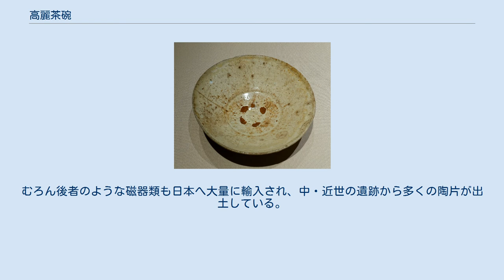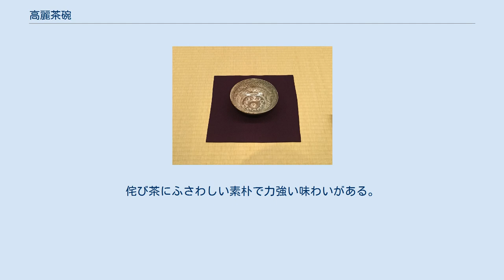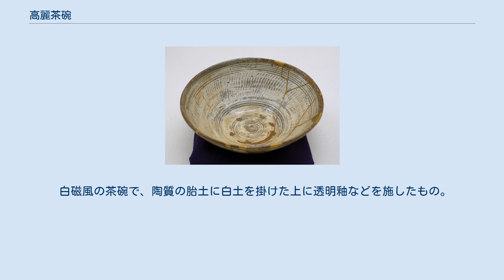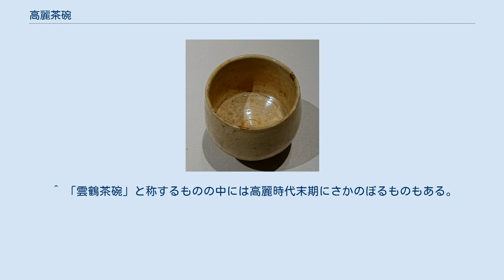高麗茶碗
井戸茶碗 熊川（こもがい）茶碗 銘田子月 東京国立博物館 三島茶碗 ベルリン民族学博物館 高麗茶碗（こうらいちゃわん）は、16世紀半ば頃から、日本の茶道で用いられた茶碗の分類の一つであり、朝鮮半島で焼かれた日常雑器を日本の茶人が賞玩し茶器に見立てたものである。
高麗茶碗の「高麗」とは「朝鮮渡来」の意であり、「高麗茶碗」と称されるもののほとんどは高麗時代ではなく、朝鮮王朝時代の製品である。
 日本の茶道は室町時代の「書院の茶」からわび・さびを重んじる「草庵の茶」へと変化していった。
その過程で茶器も唐物（中国製）中心から高麗物（朝鮮半島製）、和物（日本製）がよしとされるように価値観が変わっていった。
もともと日用雑器として作られた「高麗茶碗」は、こうして茶器として取り上げられるようになった。
 16世紀以来日本茶道で用いられた唐物茶器の多くは、天目、珠光青磁、唐物茶入、呂宋（るそん）茶壺や呂宋茶碗など、主に中国南部の民窯で焼かれた非主流的なもので、中国本土で流行していた白磁や青磁、青花（染付）などではなかった。
むろん後者のような磁器類も日本へ大量に輸入され、中・近世の遺跡から多くの陶片が出土している。
渡来陶磁器の大部分は中国や東南アジアのもので、わずかに朝鮮の青磁や粉青沙器もみうけられるが、特に重んじられた形跡はない。
唐物茶器はこんにちでも窯跡が明らかでないような、したがって当時としても陶磁界の主流でない珍奇なものが日本人独自の視点で捜し求められたといっていい。
そして、日本国内でもその「写し」がつくられるなどした。
 「高麗茶碗」の文献上の初見は『松屋会記』で、天文6年（1537年）、十四屋宗伍の茶会で「高ライ茶碗」が使用されたと見える。
 1580年には千利休が珍品を求め、京の瓦師・長次郎らにつくらせた「ハタ(縁の部分）ノ反リタル茶碗」「ゆがミ茶碗」を、1584年には「ひづミたるかうらい(高麗)」を茶会に用いた。
このことから利休の高麗茶碗趣味はもとは楽焼趣味から生じたともいわれる。
なお、この趣味はのちに瀬戸や志野、古唐津趣味へと継承されている。
 天正16年（1588年）の『山上宗二記』には、「唐茶碗はすたれ、当世は高麗茶碗、瀬戸茶碗、今焼茶碗がよい」という意味の記述がある。
ここで言う「瀬戸茶碗」は今日の美濃焼、今焼茶碗は楽茶碗に相当すると考えられている。
ここには、中国の官窯の磁器のように器形、文様ともに整ったものよりも、作為のないもの、ゆがんだものをよしとする美意識の転換がみられる。
 なお、朝鮮半島では、朝鮮陶磁は中国陶磁と同様に高い技術をもって精緻に作られたものがその主流である、日本でいう高麗茶碗の趣味は主流ではないといわれる。
 高麗茶碗を日本の茶道では以下のように分類している。
「井戸」のように15 - 16世紀の朝鮮王朝時代の日常雑器だったものと、「御所丸」のように日本からの注文で作られたものとがある。
 古来高麗茶碗の最高峰とされるもので、「竹の節高台」と称される高い高台をもつ。
侘び茶にふさわしい素朴で力強い味わいがある。
釉は枇杷色と称される。
高台付近は強度の貫入でひどく爛れ縮れている。
これをカイラギ（梅花皮）といい独特の見所とされている。
文献上は『宗及茶湯日記』に天正6年（1578年）、藪内宗和の茶会で用いられたとあるのが初見である。
「井戸」の名の由来は諸説あるが、単純に「井戸のように深い茶碗」の意とする説が有力である。
落語「井戸の茶碗」にあらわれる。
 白磁風の茶碗で、陶質の胎土に白土を掛けた上に透明釉などを施したもの。
 朝鮮には日本のような茶道の風習は無く「茶碗」と言ってもそれは元々「茶碗」として作られた訳ではなく日本での用途に応じた呼称に過ぎない。
（ただし、日本人客の注文に応じて最初から「茶碗」として制作された物も一部にあった。）19世紀に訪れた外国人は朝鮮に喫茶の風習がほとんどなく、有力者が中国産の茶を僅かに飲む程度であったと口をそろえて書き残している。
いくつかはこんにち「韓定食」でみられるような小ぶりの食器であったり、酢注ぎのような調味料入れの小鉢だったとみられるものが多くある。
 ^ 「雲鶴茶碗」と称するものの中には高麗時代末期にさかのぼるものもある。
 ^ 『日本の名陶十撰2 茶碗II』、七燿社、1994、p59 ^ 林屋、pp80 - 84;竹内・渡辺、p65 ^ 林屋、pp78 - 80 ^ 東京国立博物館所蔵品の作品名称および年代の特定は東京国立博物館画像検索による。